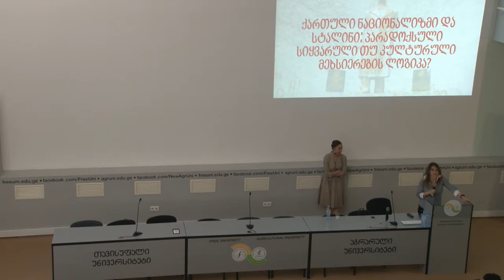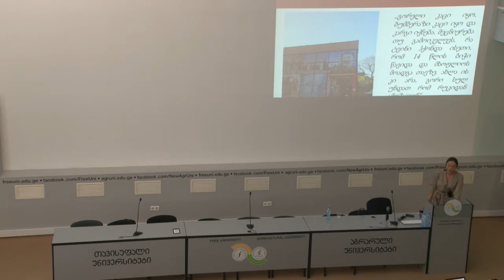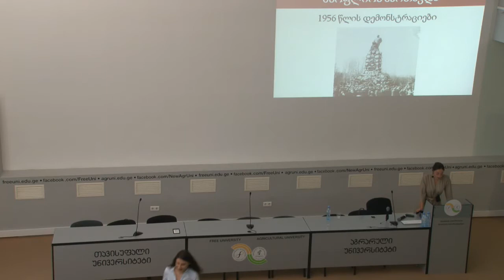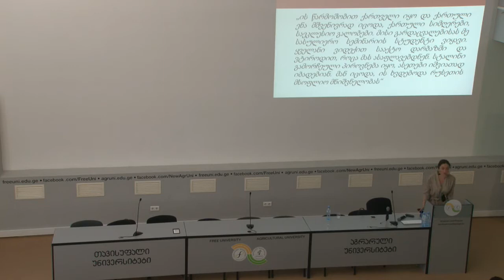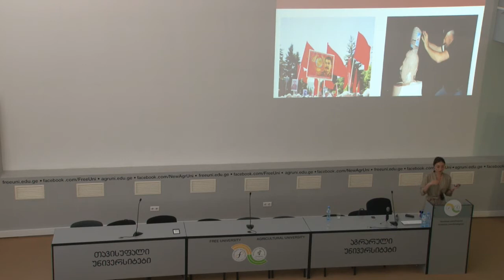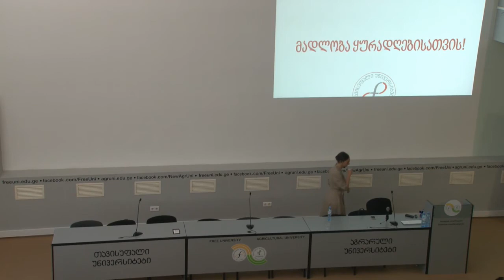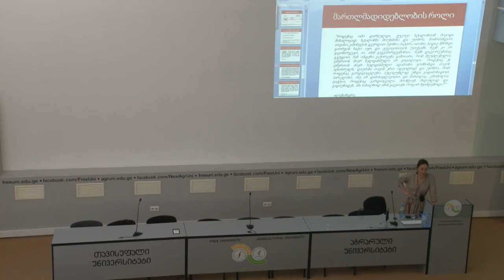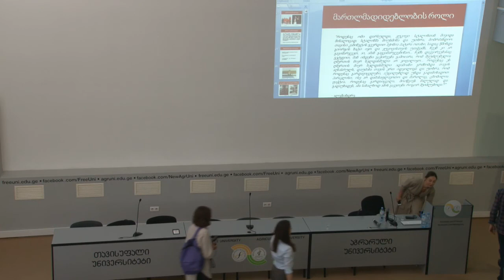საჯარო პრეზენტაცია: "ქართული ნაციონალიზმი და სტალინი" მეგი ქარცივაძე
საჯარო პრეზენტაცია: "ქართული ნაციონალიზმი და სტალინი"
- მეგი ქარცივაძე